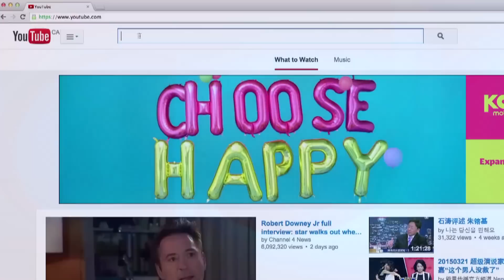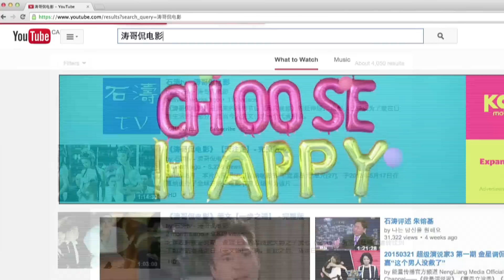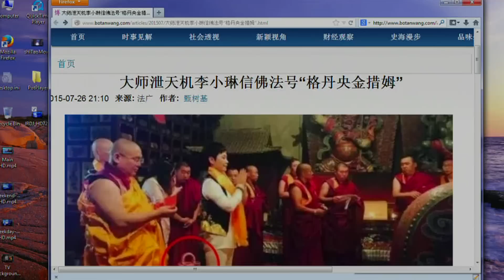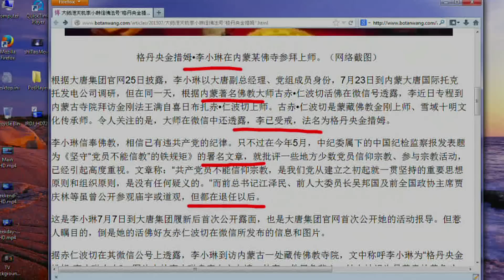《石濤評述》李小琳受戒信藏傳佛教 法号“格丹央金措姆” （2015/07/27）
《濤哥侃電影》【黑客帝國 The Matrix】- 完整版